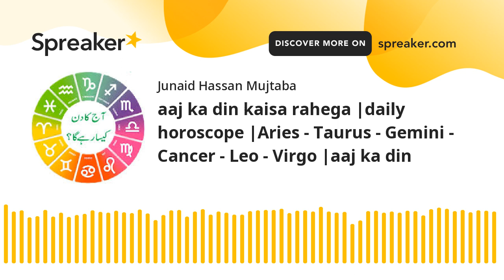aaj ka din kaisa rahega |daily horoscope |Aries - Taurus - Gemini - Cancer - Leo - Virgo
Keywords;
horoscope for today
daily horoscope
aries horoscope
astrology today
msn horoscope
free daily horoscope
horoscope tomorrow
daily love horoscope
horoscope love
everyday horoscope
dailyhoroscope
horoscope weekend
capricorn today
sagittarius today
hindustan times horoscope
libra today
aries today
aquarius today
virgo today
taurus today
hindustan times horoscope today
gemini today
scorpio today
cancer horoscope tomorrow
pisces today
leo today
daily astrology
aries daily love horoscope
ganesha horoscope
libra love horoscope today
capricorn daily
cancer daily love horoscope
aries daily
asiaone horoscope
virgo tomorrow
astroyogi horoscope
virgo horoscope today and tomorrow
cancer today
leo daily
zodiac today
cafe horoscope
astrolis horoscope
pinkvilla horoscope
virgo lucky number
sagittarius lucky number
pisces horoscope astrology
libra this week
astrotwins horoscope